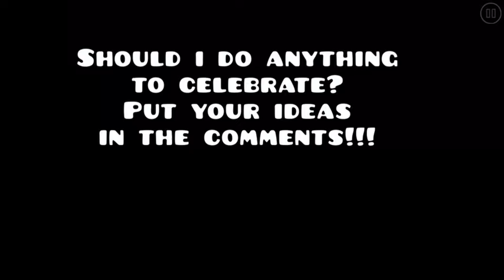Thank you for 100 Subscribers!